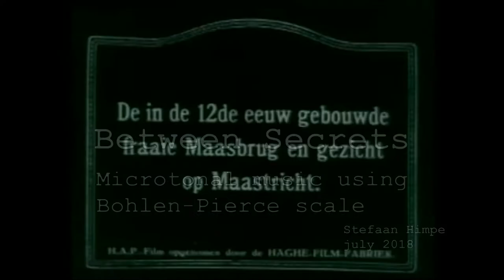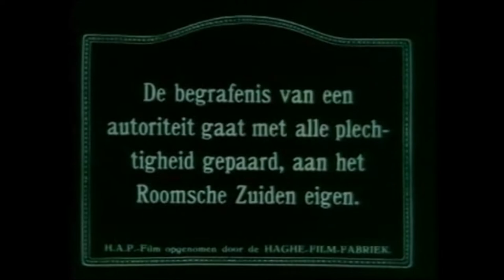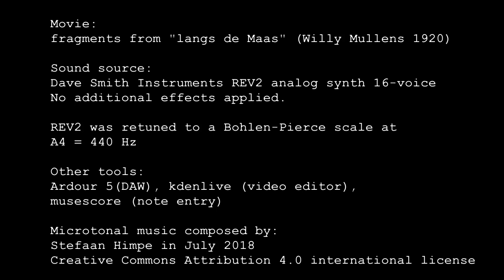Between Secrets (Bohlen-Pierce)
A microtonal composition using a Bohlen-Pierce scale executed by my Dave Smith Instruments Rev2 16-voice analog synthesizer. . The movie consists of fragments from the 1920 documentary "langs de Maas", by Willy Mullens, retrieved from archive.org